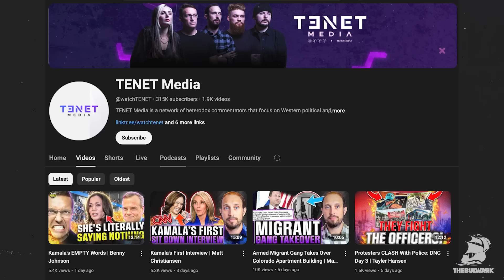These MAGA Idiots Fell for Obvious Russian Influence Scheme! | Bulwark Takes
Will Sommer joins Sam Stein to discuss the MAGA influencer media group funded by Russia, including shows with Tim Pool, Dave Rubin, Lauren Southern, and Benny Johnson.